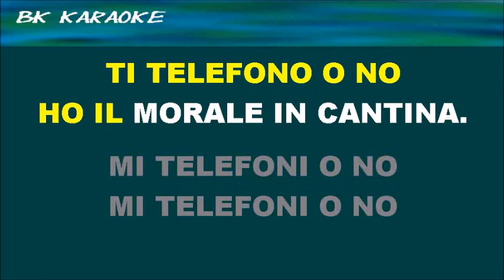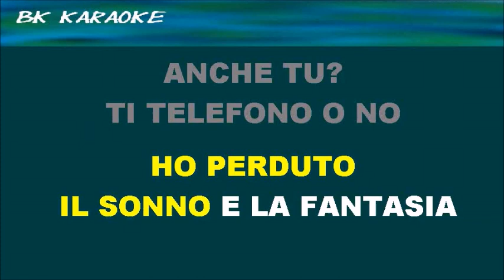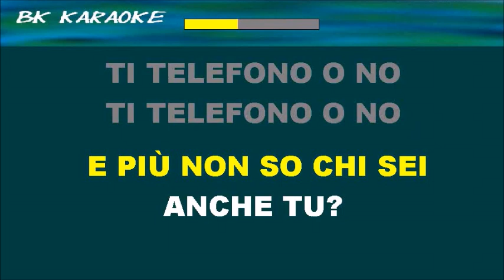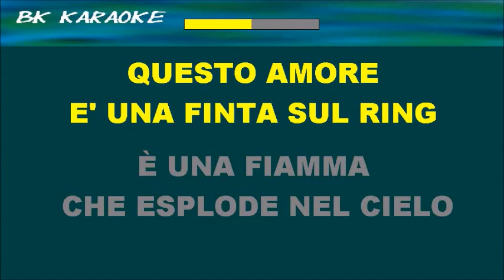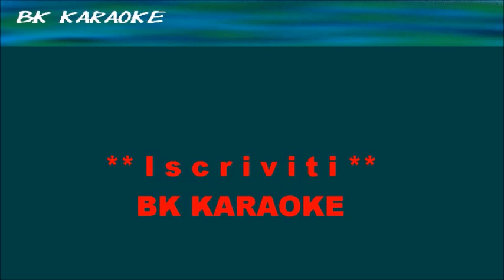FOTOROMANZA Gianna Nannini Karaoke - 1 Tono Sotto Strumentale/Testo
Festivalbar 1984
Testo
Se la sera non esci
Ti prepari un panino mentre guardi la TV
Anche tu?
Ti addormenti con qualcuno
Che alla luce del giorno non conosci più
Anche tu?
Ti telefono o no, ti telefono o no
Ho il morale in cantina
Mi telefoni o no, mi telefoni o no
Chissà chi vincerà
Poi se ti diverti
Non la metti da parte un po' di felicità
Anche tu?
Io vorrei sognarti, ma
Ho perduto il sonno e la fantasia
Anche tu
Io non cedo per prima
Chissà chi vincerà
Questo amore è un camera a gas
È un palazzo che brucia in città
Questo amore è una lama sottile
È una scena al rallentatore
Questo amore è una bomba all'hotel
Questo amore è una finta sul ring
È una fiamma che esplode nel cielo
Questo amore è un gelato al veleno
Io non riesco a dirlo
È che ti vorrei soltanto un po' di più
Anche tu?
Io vorrei toccarti
Ma più mi avvicino più non so chi sei
Anche tu?
Chissà chi vincerà
Fonte: LyricFind
Compositori: Conny Plank / Gianna Nannini / Raffaella Riva

Ricordiamo che la realizzazione delle nostre basi è tratta da opere di proprietà altrui, che appartiene esclusivamente ai rispettivi autori ed editori dei brano.

Sony Music Publishing
Per conto di: Nar International Srl